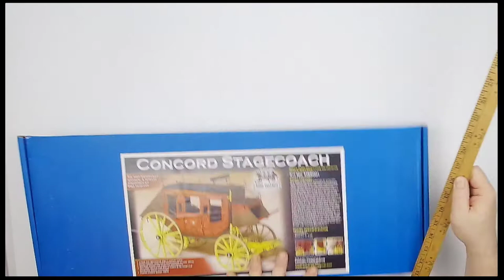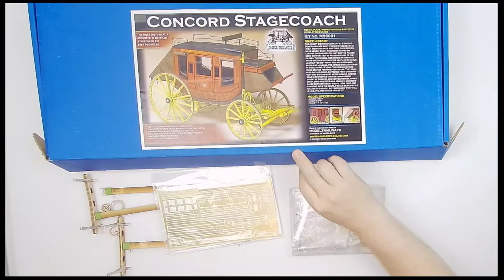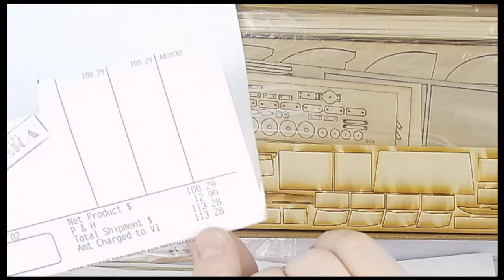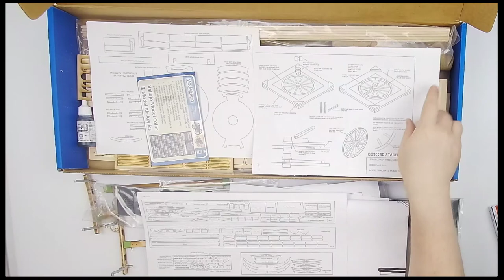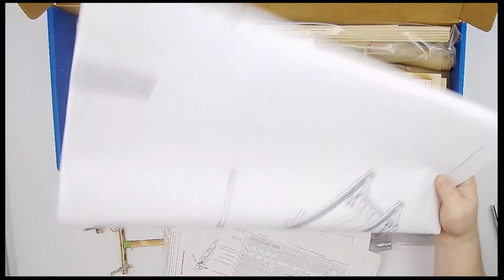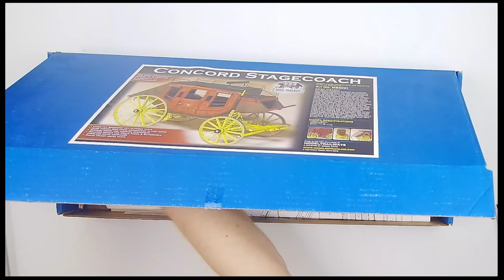Model Trailways By Model Expo Concord Stagecoach Wagon 1:12 Scale Wooden Kit 2010 MS6001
for Full Catalog, Preview, and Pre-Bidding!

Use this video to PREVIEW & INSPECT item(s) from our Upcoming AUCTION EVENT.

PAUSE, REWIND, and ZOOM in so you can BID with CONFIDENCE, and Know Exactly What You're WINNING!